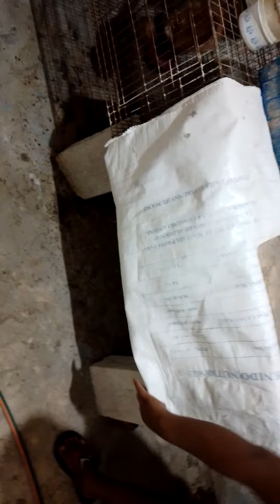Nuevas bendiciones del una cabeza de león doble melena